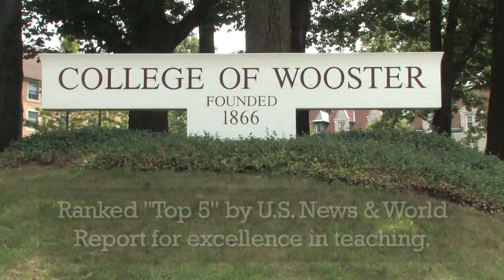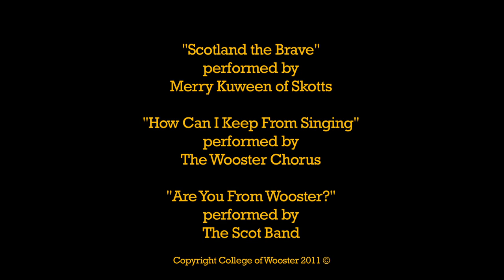The College of Wooster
America's premiere college for mentored undergraduate research boasts amazing school spirit and a prime location.

This video was produced for a Sports Time Ohio television broadcast of Wooster vs. Baldwin-Wallace football game.